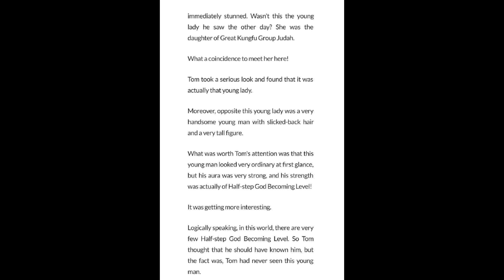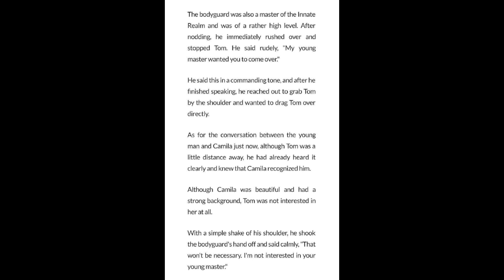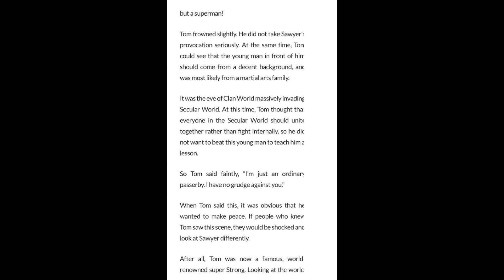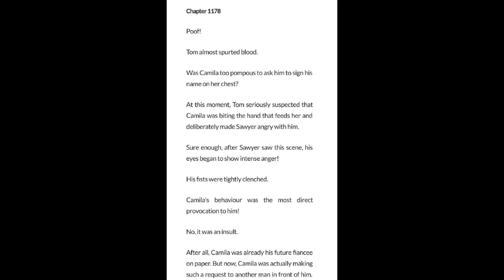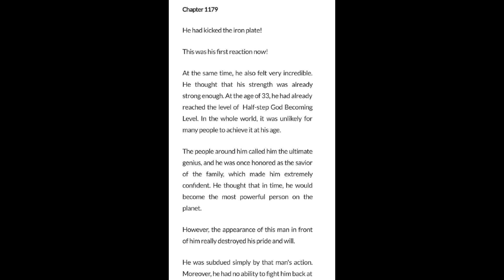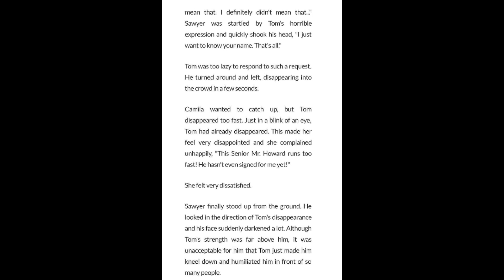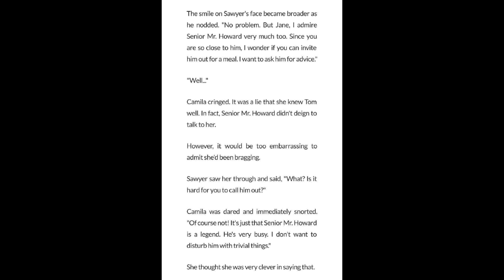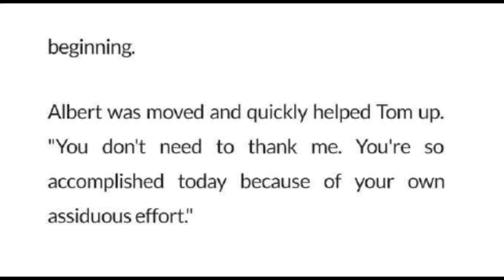The Vengeful Son in Law 1176 - 1180